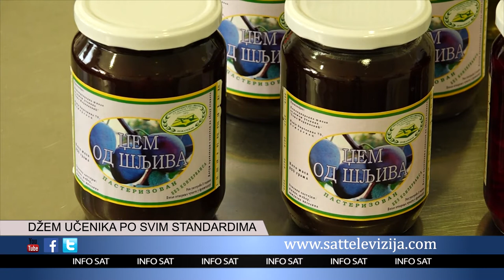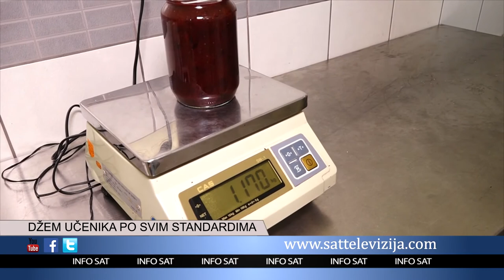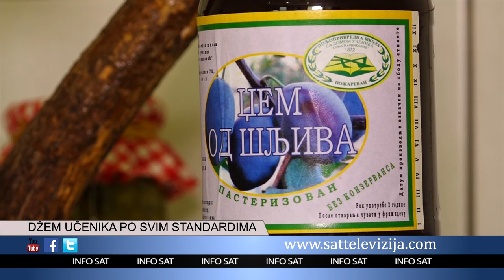DŽEM UČENIKA PO SVIM STANDARDIMA